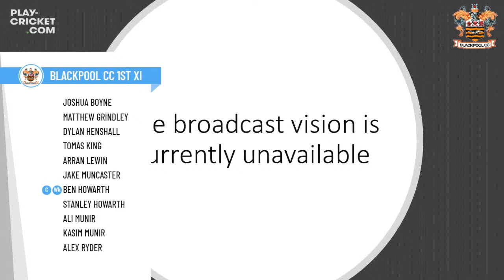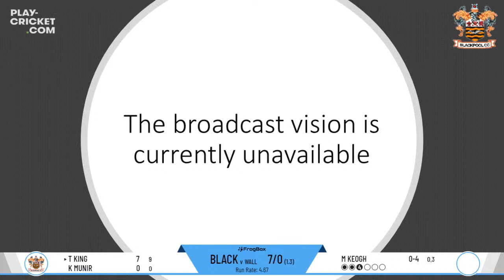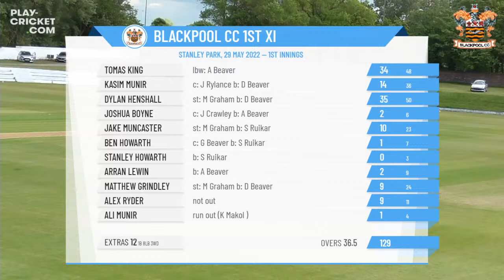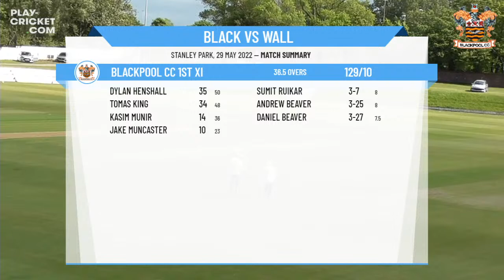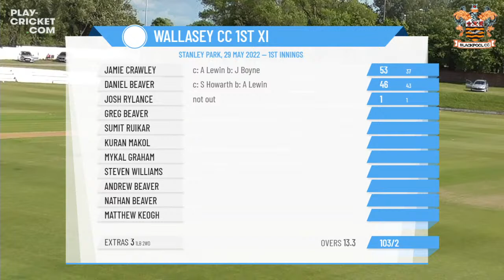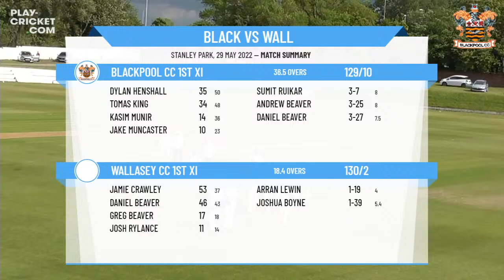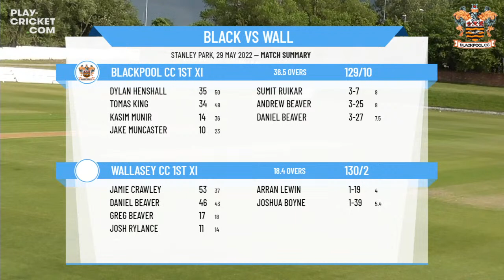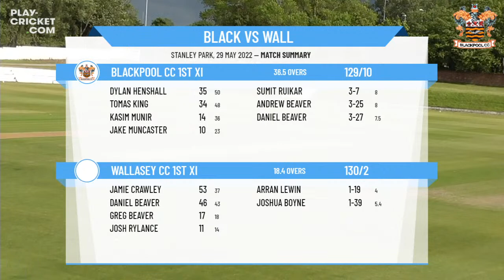ECB National Club Championship - Group 6 - Blackpool CC 1st XI v Wallasey CC 1st XI